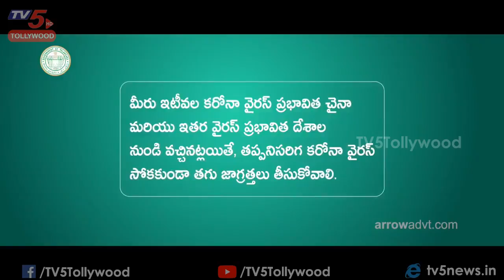Vijay Devarakonda Special Message to AP & Telangana People | TV5 Tollywood